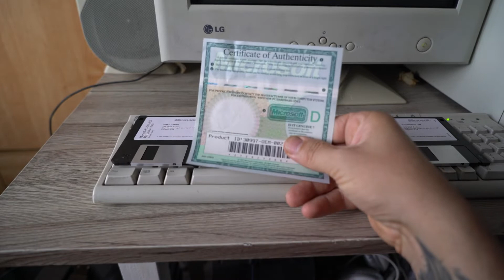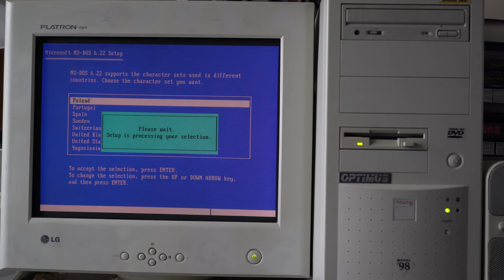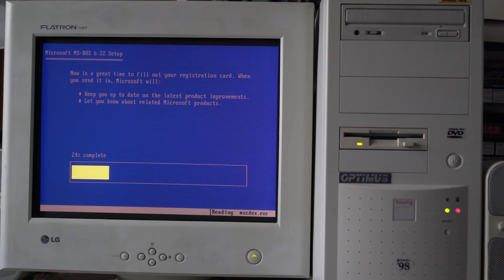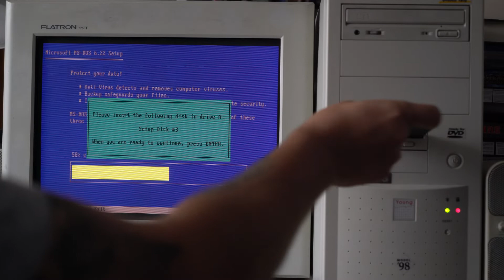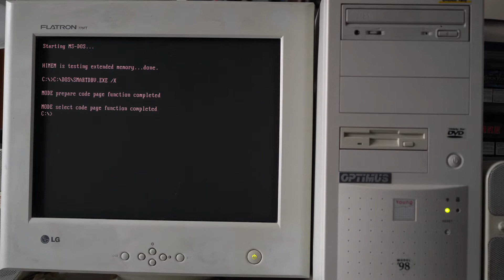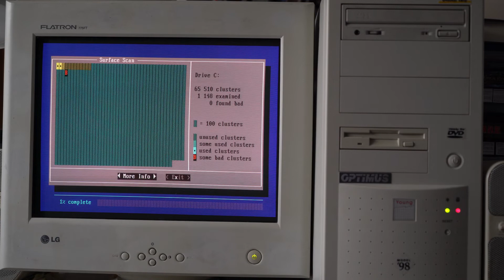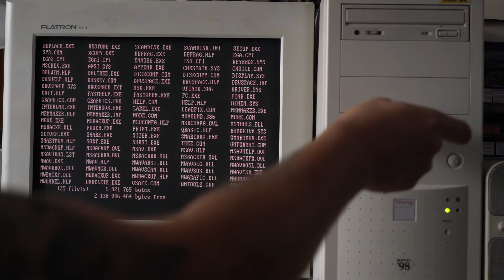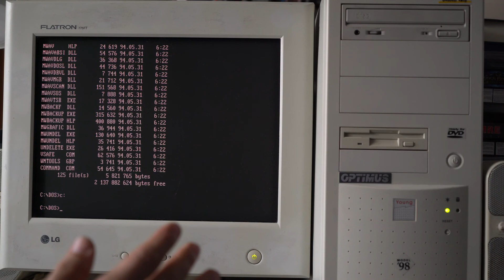Instalacja MS DOS 6.22 z dyskietek | RETRO PC Optimus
🔥 Zostaw LAJKA jeśli JESTEŚ ze mną!
🔥 Zostaw SUBA jeśli CHCESZ BYĆ ze mną!